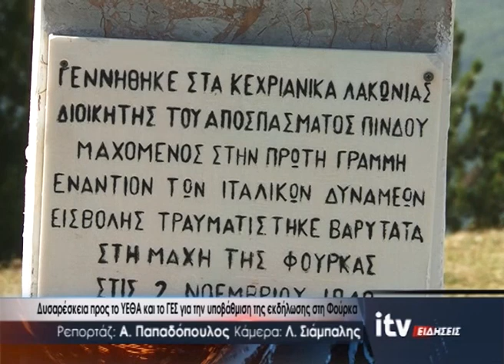Δυσαρέσκεια προς το ΥΕΘΑ και το ΓΕΣ για την υποβάθμιση της εκδήλωσης στη Φούρκα-ITV Ειδήσεις 20/7/23